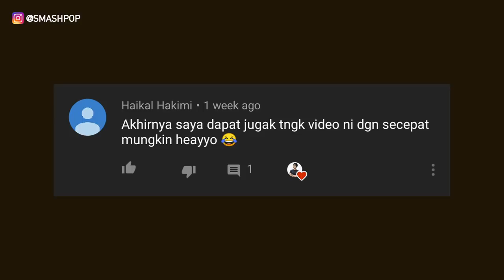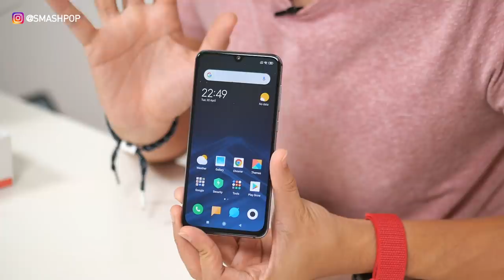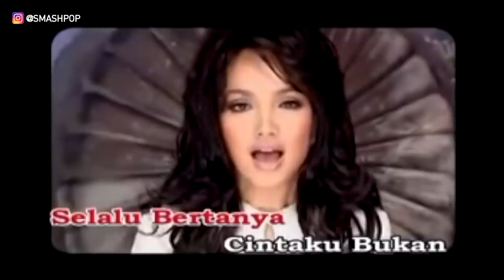Buka kotak Mi 9 SE dgn 48MP kamera! smashpopUNBOX | smashpop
NOTIS! Mi 9 SE tidak support wireless charging ya.

Gajet terbaru Xiaomi. Mi 9 SE datang dgn skrin 6 inci, kamera 48MP, cas pantas dan rekebentuk menarik!
Jom lihat kandungan kotaknya.